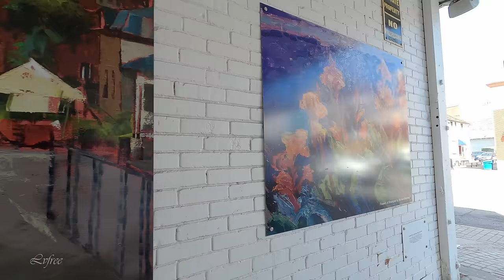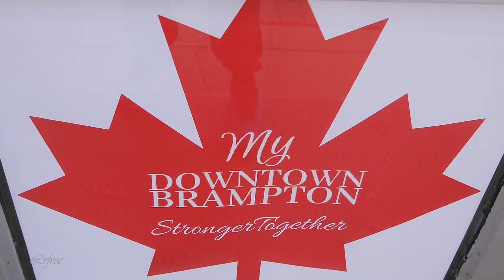BRAMPTON Ontario Canada Travel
BRAMPTON Ontario Canada Travel vlog 4K
Brampton is a Canadian city in Ontario’s Greater Toronto Area. Its Peel Art Gallery, Museum and Archives is housed in 19th-century and contemporary buildings. In the center of downtown is the Rose Theatre, a major performing arts venue. In front, Garden Square hosts big-screen movies and live events. Travel vlog, canada vlog